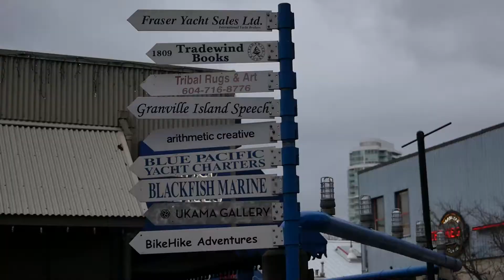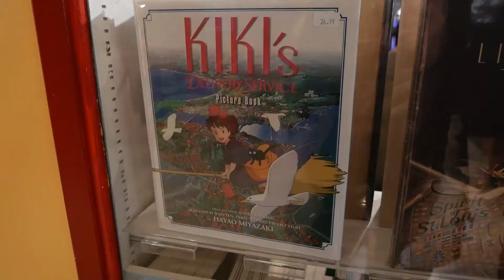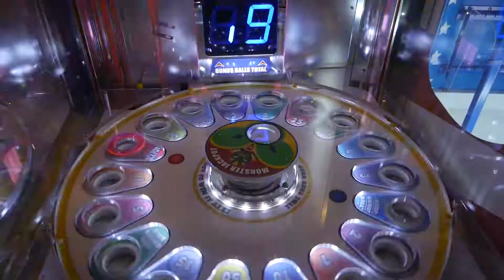Exploring Granville Island together | Vancouver, Canada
Not really our first time here, but it is the first time we're exploring it TOGETHER. We didn't cover the entire place since the time was short, but we managed to have a lot of fun for sure!

Jalan2 berdua ke Granville Island bareng suami :)

What we ate:

- Salmon Roll (Laurelle's Fine Foods)

- Profitroles (Stuart's Bakery)